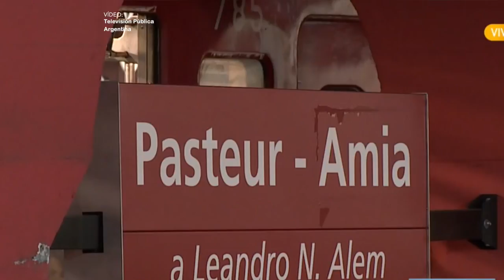Limpiador y ganador de premios de literatura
Él es Enrique Ferrari y trabaja como limpiador del metro en Buenos Aires y sus libros han ganado premios en Europa y Cuba.